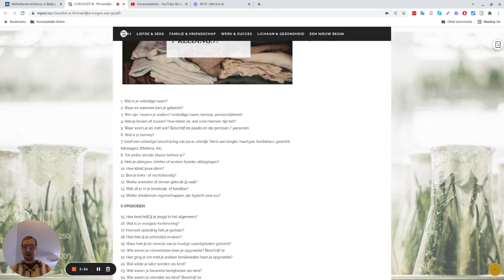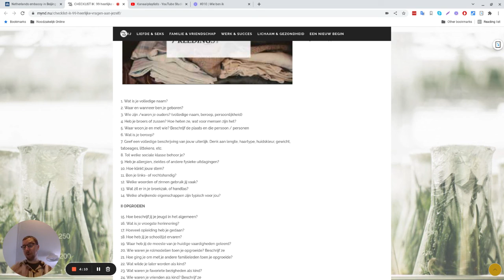#011 | Wie ben ik? | Persoon | Welke zinnen of woorden gebruik ik vaak?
TLDR :
The video is about Robert discussing the words or phrases he often uses in his videos.
He mentions considering asking others for their opinions on the words or phrases he uses frequently.
Robert reflects on the word "verschrikkelijk" (terrible) and how often he uses it in his content.
There is a mention of finding certain things in life "verschrikkelijk" (terrible) and expressing disgust.
Robert contemplates the idea of creating a follow-up video based on feedback from others about their commonly used words or phrases.

Sources:
N/A

N/A

The sole intent of Robert is to be understood, acknowledged, and believed. This channel facilitates interaction with an (inter)national audience on a large scale for both important and lesser important topics. He is driven by an exceptionally strong moral compass as well as a deep desire to see particular changes happen in the world for a more just society. Unfortunately, his oratory skills lack tactical nuance thus his boisterous tone & choice of words should be solely seen as passionate & just. Any expressions from this channel that are seen, heard, experienced, or in general (partially) perceived as unagreeable, harsh, or threatening by the viewer, should be disregarded.